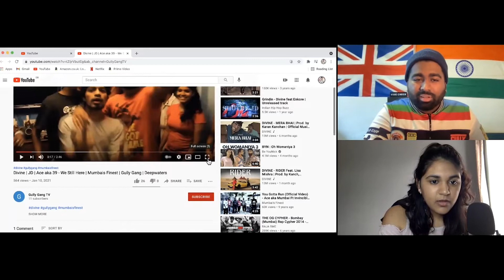We Still Here - Divine | JD | Ace aka 39 | Deepwaters | BRITISH INDIAN REACTS | Episode 142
Viewer's favourite thread on my channel called - * British Indian Reacts To *

Super excited to do this !! Longer than my usual videos on my channel. Trying my best to keep it as short as possible but needed to keep the funny punches in the video.

Ep. 142 // We Still Here

Dhruti's Instagram - @wonder.deee
Yash's Instagram - @thewanderluster.17

Original-Artist(s)/Record-label(s).